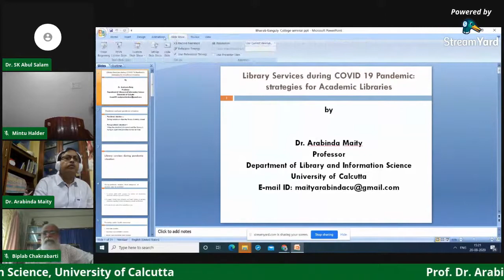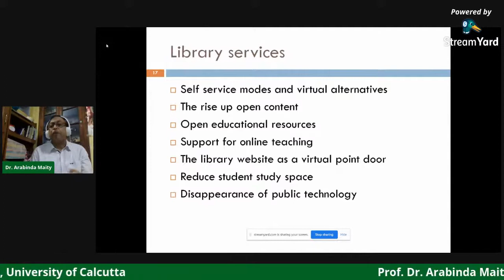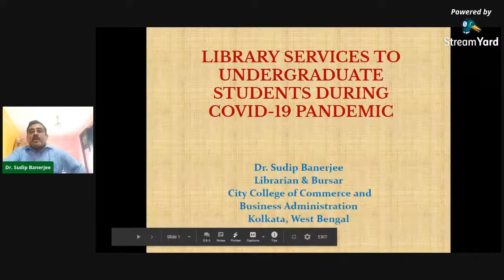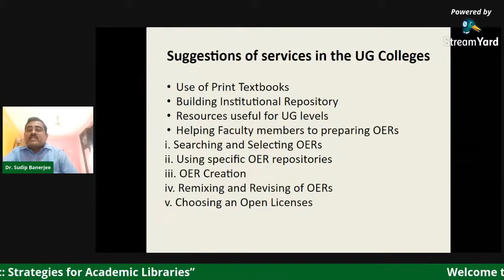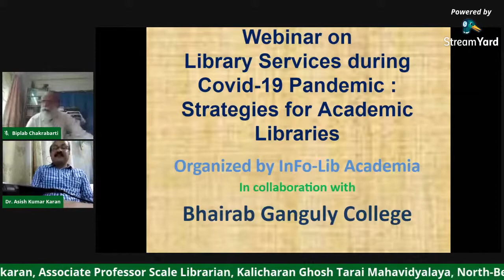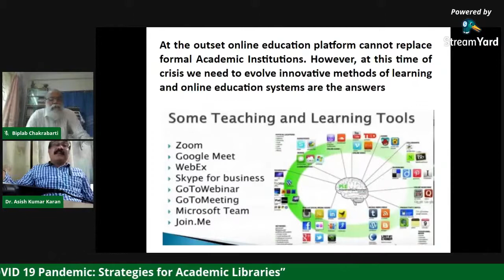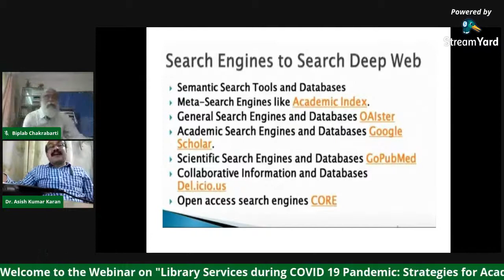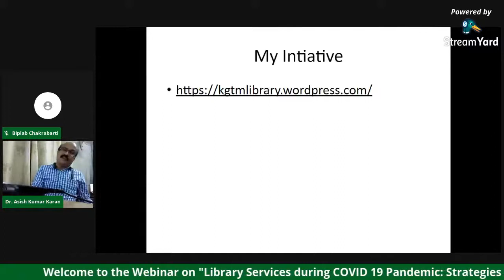Webinar on “Library Services during COVID 19 Pandemic Strategies for Academic Libraries"